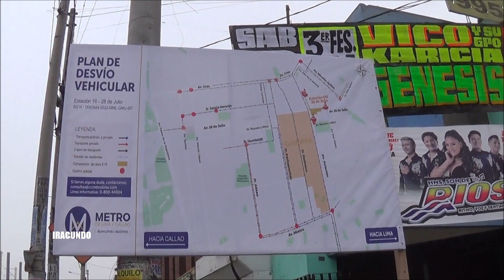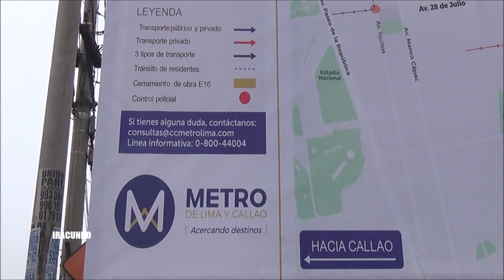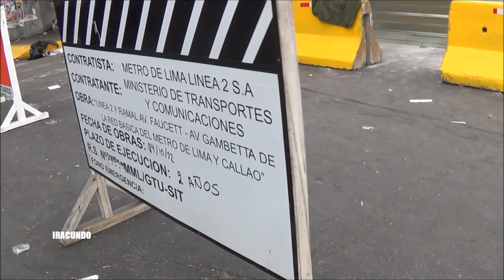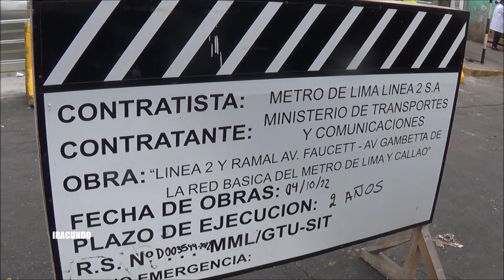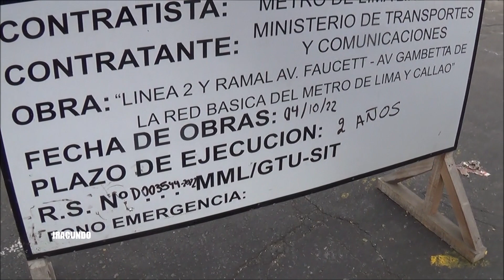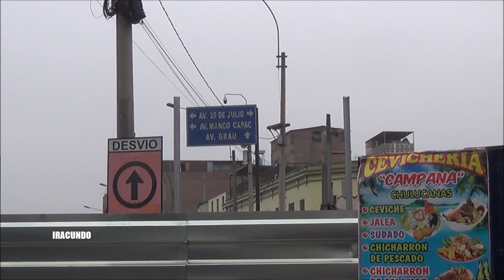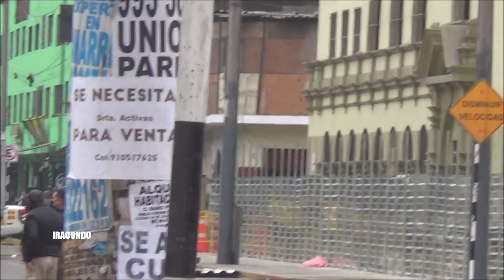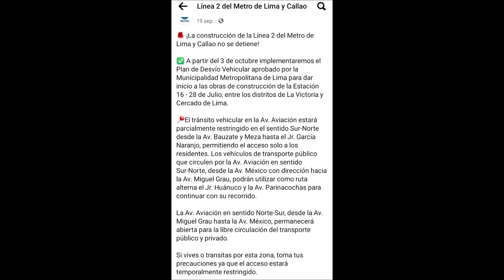Inicio de obras de la ESTACION 28 DE JULIO de la Linea 2 del Metro de Lima y el Callao. La Victoria.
Realizamos un recorrido por los exteriores de la ESTACION 28 DE JULIO de la Linea 2 del Metro de Lima y el Callao, donde apreciamos el cierre de la avenida Aviación desde el Jiron Bauzate  y Meza  hasta el Jiron Parinacochas.